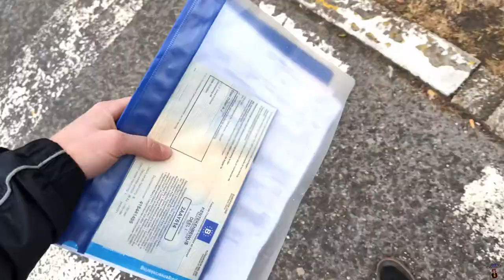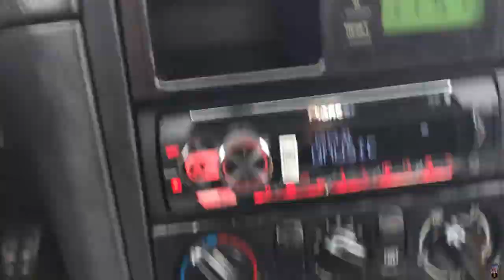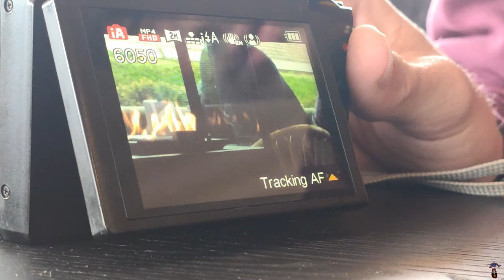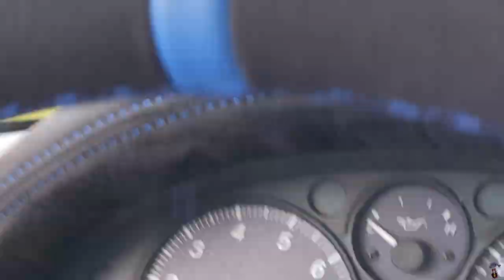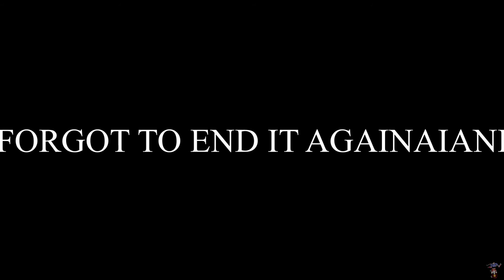NIEUWE PIONEER RADIO & Wejow das Tom Van Grieken #23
shit het is IRMA MET EEN 'I' DAMIT
LETS GET 1K BROS